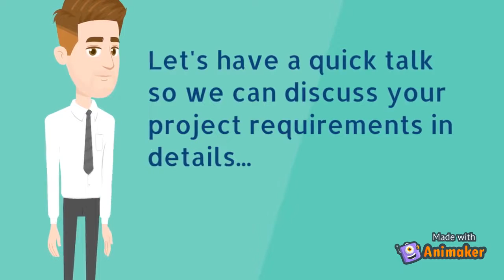Gul Muhammad Full Stack Developer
Hi, I am Gul Muhammad Full Stack Developer having more than 6 Years of experience in web development.